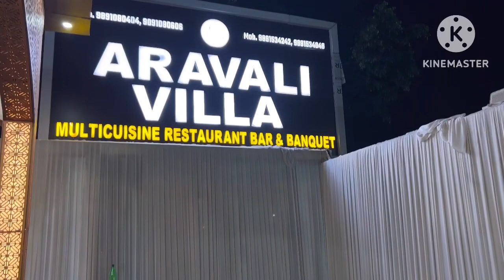Exploring places| Aravali Villa- Restaurant, Bar & Banquets. banquets restaurants delhifood ❤️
This is a nice Banquet and restaurant in Rajokri, Delhi.

I tried their food and drinks, which I liked, they also have live singing in the evenings which sets the mood to relax and have a good time.

If you have any questions about this place, you can ask me.

Thankyou for watching my videos and always supporting me. 🤗🤗

Love
Tripta

And now hashtags☺️